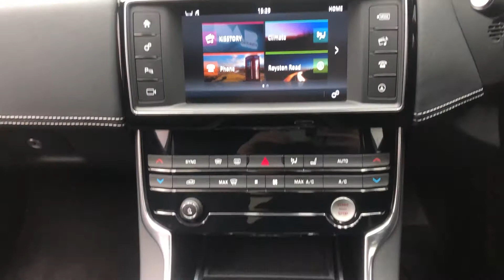JAGUAR XE 2 0 R SPORT 4d 178 BHP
Here is our Jaguar XE R-Sport presented to you in a gorgeous yulong white metallic paint with luxurious leather seat upholstery and also benefits 1 owner from new. These Jag XE's are remarkably accomplished machines. What strikes you first is just how silky smooth the power train is. The gearbox is also a fine addition to the package, it responds well to different driving styles: really put your foot down and it'll hold the gear for more rapid acceleration; drive with more consideration and it'll seamlessly shift in the background.

This vehicle consists of the following factory fitted extras:

- INCONTROL TOUCH PRO NAVIGATION PACK WITH MERIDIAN DIGITAL SOUND (£1,100)
- 19'' RADIANCE 15 SPOKE SILVER ALLOY WHEELS (£800)
- INCONTROL SECURE (£510)
- LANE KEEP ASSIST AND DRIVER CONDITION MONITOR (£460)
- HEATED FRONT WINDSCREEN (£300)
- VENEER AND SATIN FINE LINE WOOD INTERIOR FINISH (£300)
- HEATED STEERING WHEEL (£185)
- X2 POWER POINT SOCKETS (£100)
- FRONT PARKING AID
- HEATED WASHER JETS
- POWER ADJUSTABLE STEERING WHEEL (REACH & RAKE)
- REAR VIEW CAMERA
- YULONG WHITE METALLIC PAINT.

This specification includes the following standard features:

- 8" TOUCH SCREEN ENTERTAINMENT DISPLAY SCREEN
- AUTO AIR CON
- 2 CLIMATE CONTROL ZONES
- BI-XENON HEADLIGHTS
- BLUETOOTH FOR PHONE CONNECTIVITY AND MUSIC STREAMING
- USB / AUX
- CRUISE CONTROL
- DAY TIME RUNNING LIGHTS
- ELECTRONIC HAND BRAKE
- ELECTRONIC TRACTION CONTROL & BRAKE DISTRIBUTION
- ENGINE START/STOP
- 19"ALLOYS
- LEATHER TRIM
- ROLL STABILITY CONTROL
- TINTED GLASS.